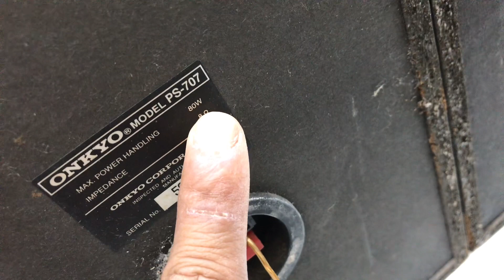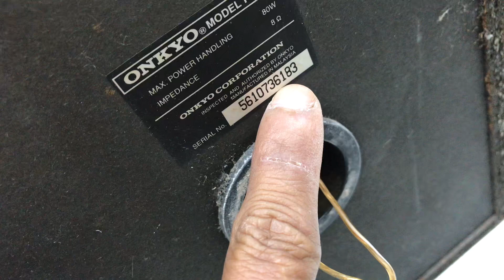Loa onkyo PS707. Chơi đa thể loại nhạc. Giá hấp dẫn. Zalo: 0975 575 262